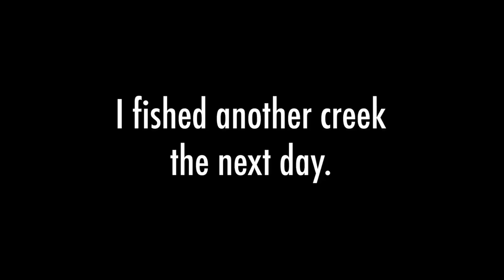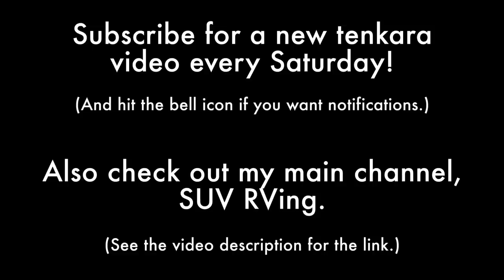Fishing Desert Waterfalls for Wild Trout! (Tenkara Fly Fishing)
Who would have thought you'd be able to catch wild brown trout out from under waterfalls in the desert? This was my kind of fishing! I also fish a miserable little stream higher up in the mountains and somehow stumble my way into catching fish.

DATE FILMED: Early October 2019

LOCATION: Utah

GEAR USED
** ROD: Dragontail Mizuchi
** LINE: 11-foot and 7-foot #3.5 level lines with 3 feet of tippet
** FLY: A modified Utah killer kebari
** NET: Measure Net Medium with rubber basket